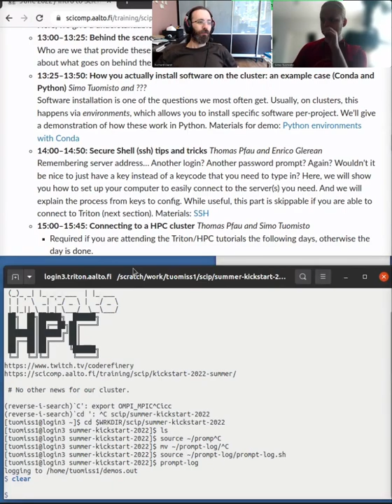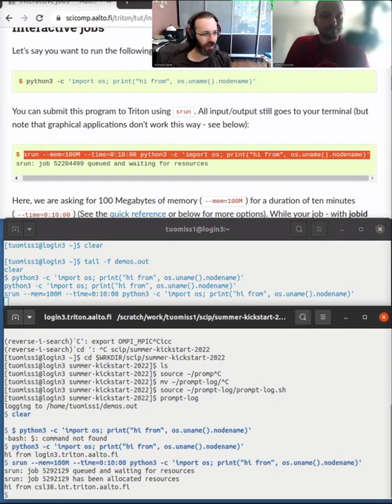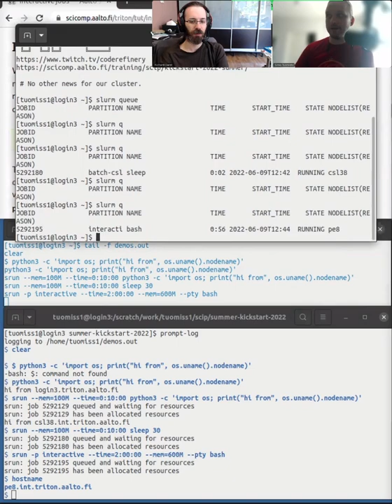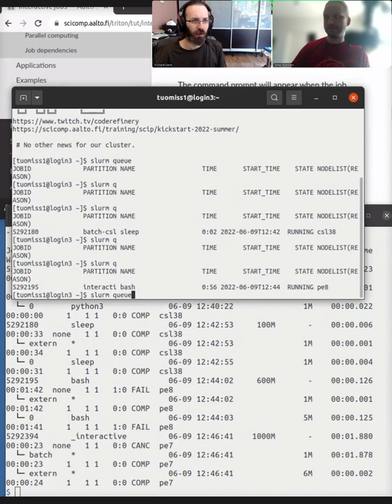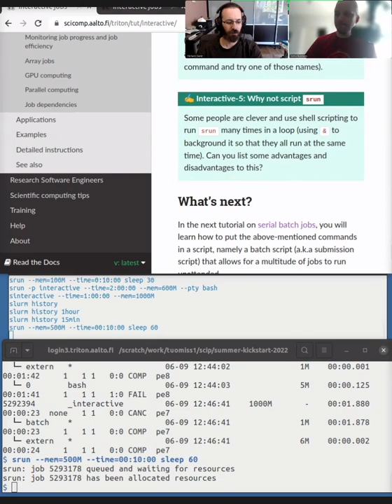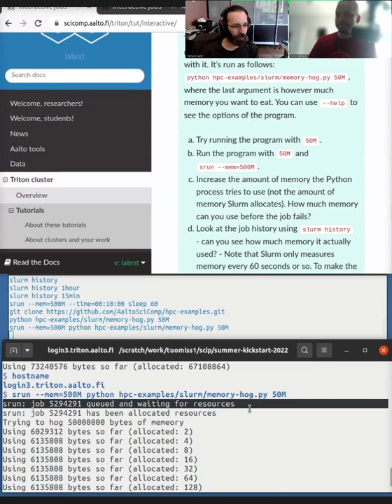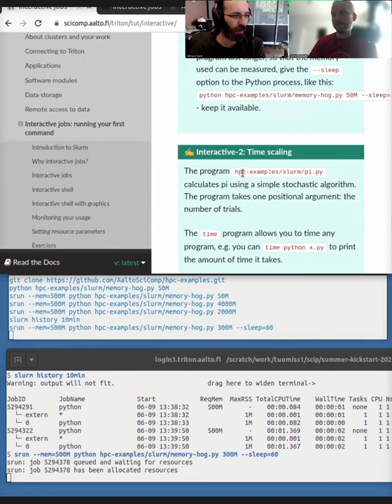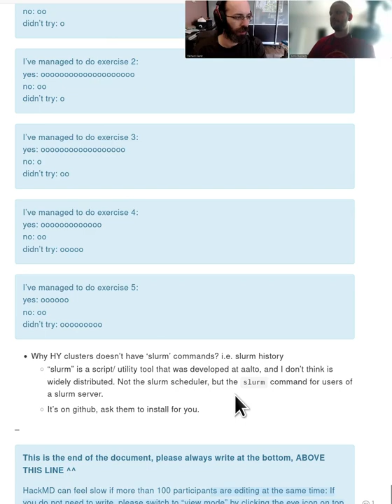2.4 Interactive jobs - HPC/SciComp Kickstart summer 2022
Before we get to scripted jobs (like most people use on the cluster), we will talk about interactive jobs.  This lets us get a little bit familiar with the Slurm system.  You shouldn't use this for running real calculations, but for testing and debugging, it is very useful.

02:57 Running the jobs
12:40 Monitoring
17:27 Exercise introduction
20:54 Going over the exercises